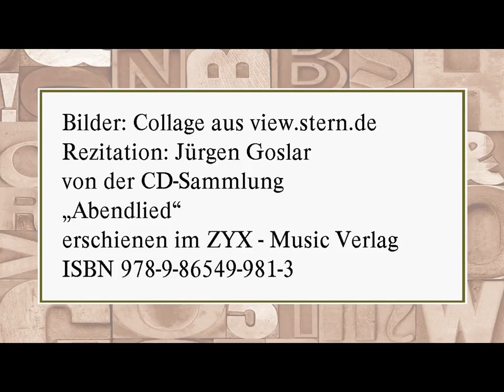Karl Kraus „Leben ohne Eitelkeit"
„Abendlied“
erschienen im ZYX - Music Verlag
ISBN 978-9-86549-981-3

Text:

Sieh, mein Außenbild ist fügsam,
sieh, mein Haben, so genügsam,
achtet wohl des Gleichgewichts.
Hat es wenig, dankt für viel es,
wahrt des Weges, Maßes, Zieles und Verzichts.

Doch mein Innensein verzichtet,
eh es sich genügsam richtet,
achtet nicht des Gleichgewichts.
Immer steig' es oder fall' es,
hat es vieles, will es alles oder nichts!

Bilder: Collage aus view.stern.de